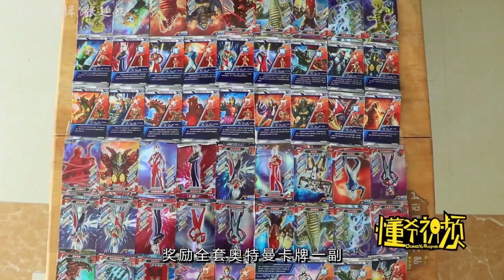The beauty picked up the bucket with a straw and successfully rewarded a full set of Ultraman cards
Our skits are intended to provide entertainment to our viewers and are in full compliance with the platform’s usage policy. The beauty picked up the bucket with a straw and successfully rewarded a full set of Ultraman cards